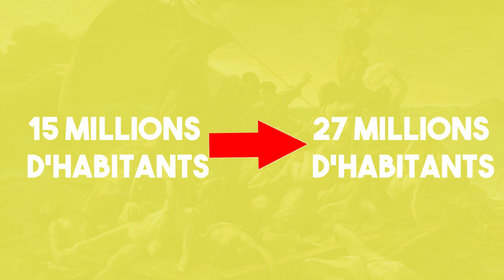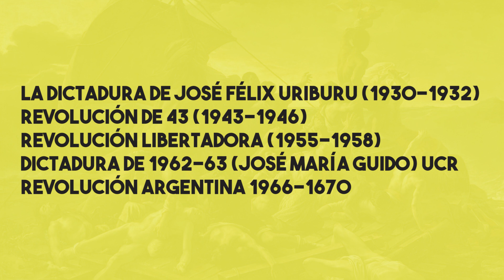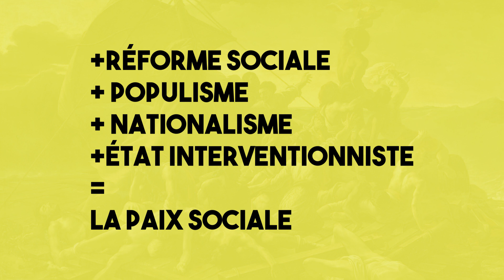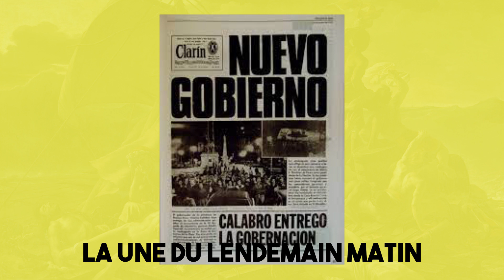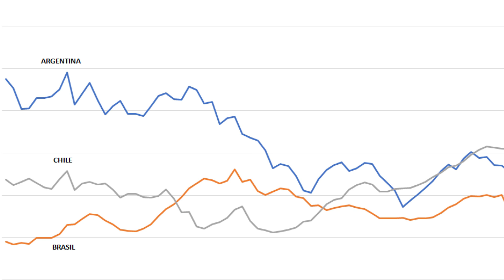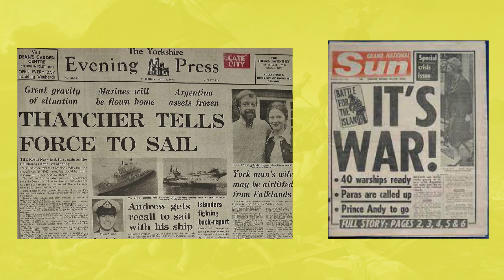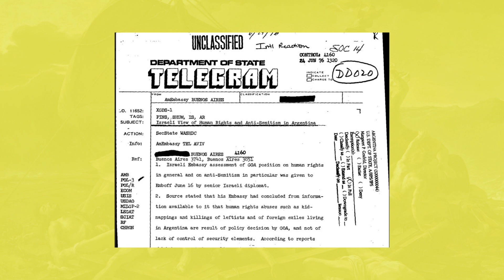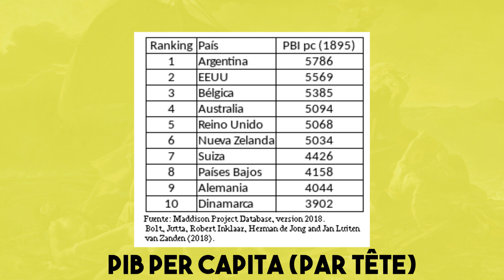La dictature militaire argentine de 1976 à 1983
Après plus d'un an d'absence, les grandes vacances arrivent comme libératrices et salvatrices pour moi. Ce temps potentiel s'ouvre à moi pour faire quelques vidéos. Voici la première avec un sujet qui traite de la dictature militaire qu'a connu l'Argentine en 1976 et 1983. C'est un sujet très important et plus ou moins méconnu dans le monde francophone c'est pourquoi j'ai décidé d'en parler. J'espère que la vidéo vous plaira.